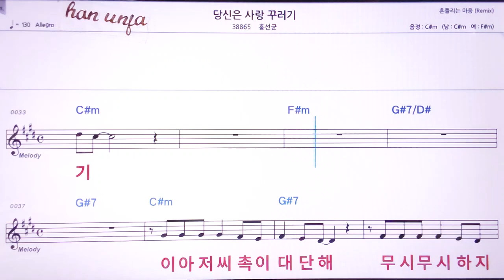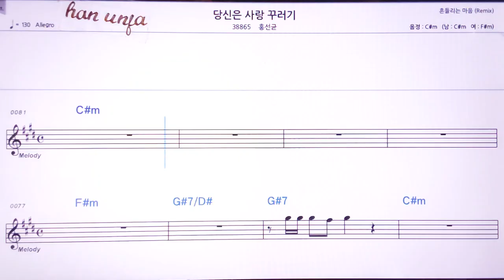💖당신은 사랑 꾸러기/홍선균 👍MR,노래방, 악보, 코드,Karaoke With Sheet Music